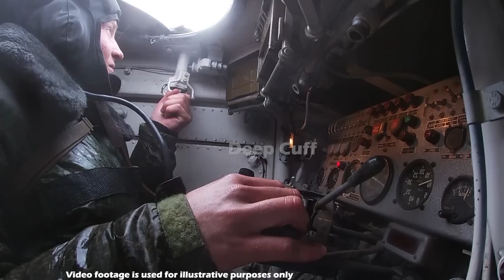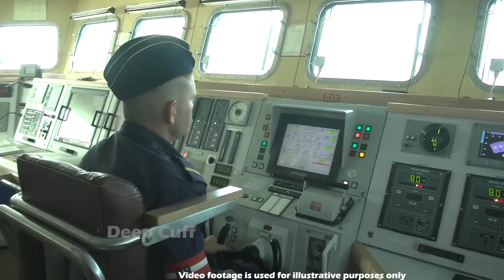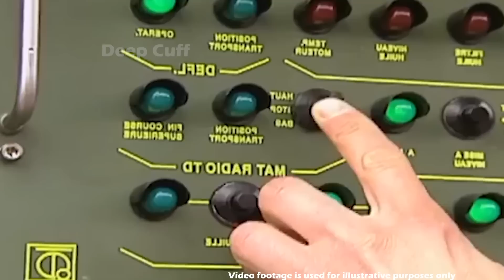Final Crimean Operation STARTED From Ukraine! Russia's Nightmares Have Come True!